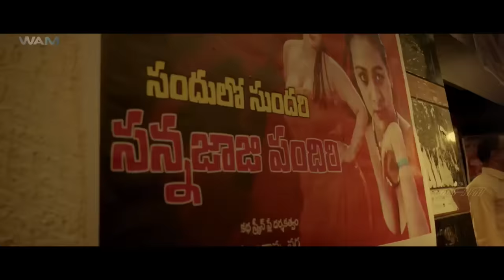EK WANTED Full Movie Dubbed In Hindi | Aashish Raj, Rukshar Dhillon, Pradeep Singh Rawat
𝐖𝐚𝐭𝐜𝐡 𝐎𝐮𝐫 𝐒𝐨𝐮𝐭𝐡 𝐁𝐥𝐨𝐜𝐤𝐛𝐮𝐬𝐭𝐞𝐫 𝐌𝐨𝐯𝐢𝐞𝐬

Movie Credits:
Directed By Rom Bhimana
Produced by Aneesh Dev
Starring: Aashish Raj Bidkikar, Rukshar Dhillon & Pradeep Singh Rawat